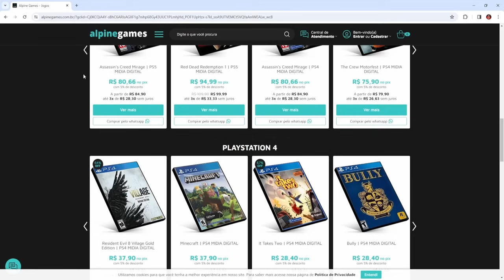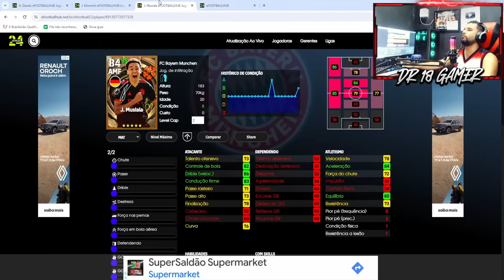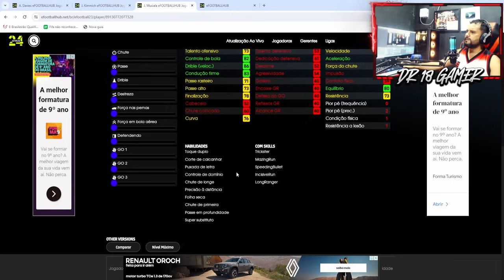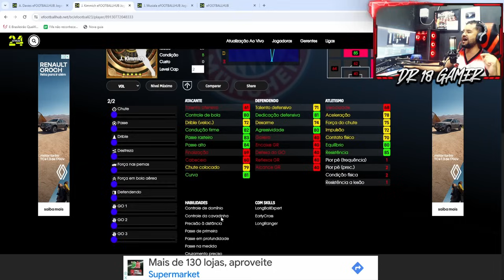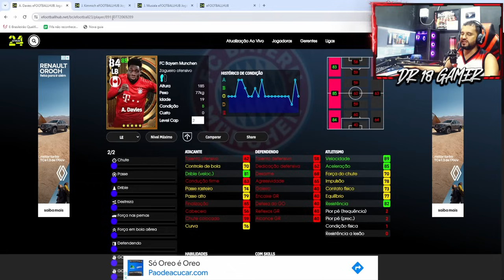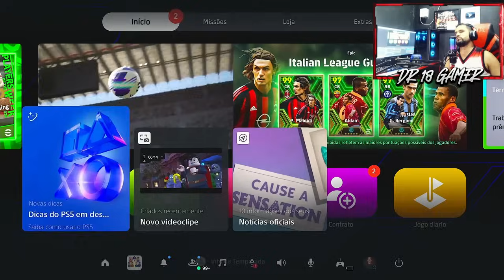😱🔥 OLHE SÓ OS BIG TIME COM EFEITO ÍMPETO QUE VEM NESSE DOMINGO NO EFOOTBALL 2024 | BAYERN DE MUNIQUE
Nesse domingo dia 14/01/2024 as 23hs tem atualização do domingão no efootball 2024 e com essa nova atualização chegam novos big time com efeito ímpeto, dessa vez os craques que chegam são Davies, Kimmich e Musiala no dream team .